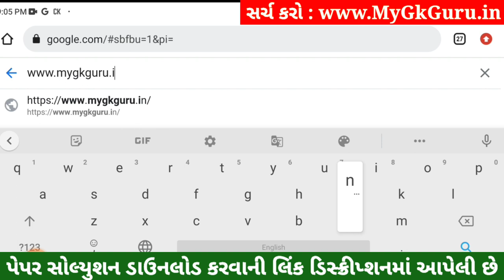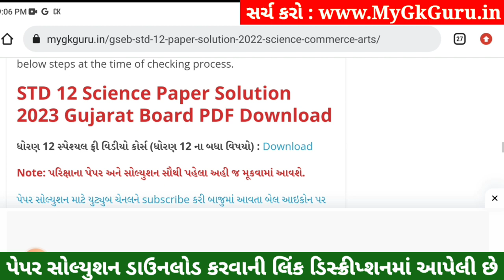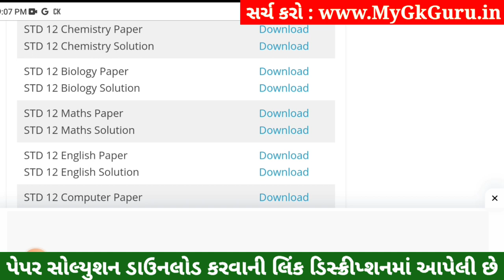STD 12 Biology Paper Solution 2023 100 Marks, STD 12 Biology First Exam Paper Solution 2023 October